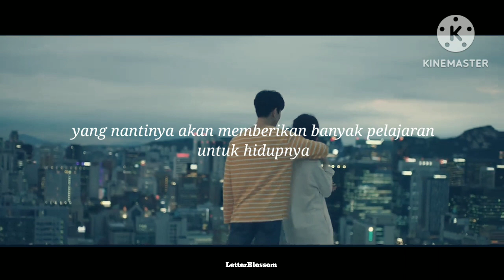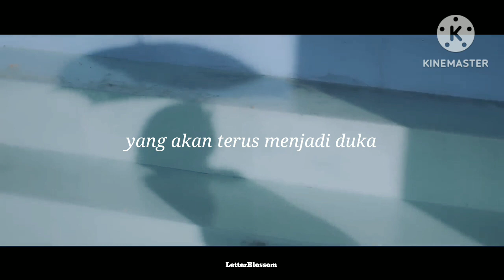Eighteen ~ Wattpad FMV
Eighteen

story by: kayin06

cast:
Azalea "Lee Yeon"
Radipta "Kim Su Gyeom"

song: Shanna Shannon - Kamu dan Kenangan

credit: Kim Sugyeom video by "Jayclipse"

edited: LetterBlossom
NOTE: videos and song not belong from me, I'm just edited